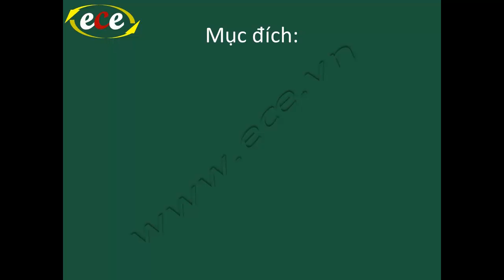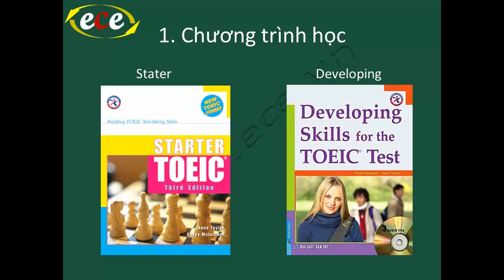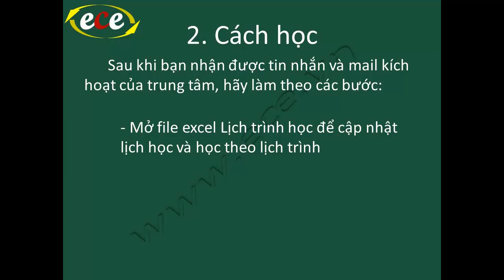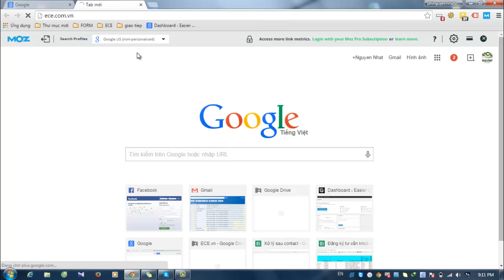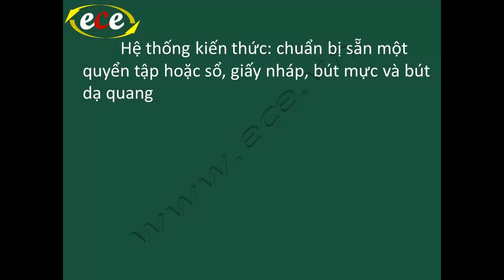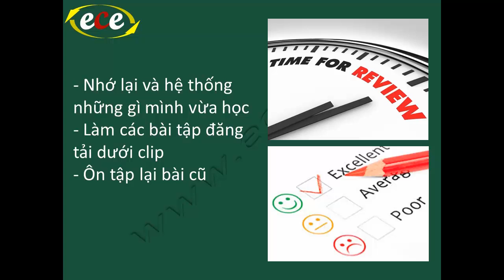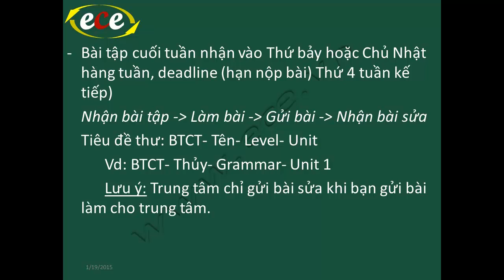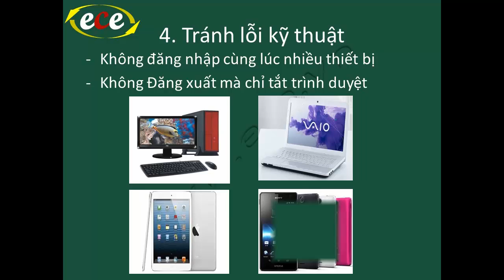Hướng dẫn luyện thi toeic - Ôn thi TOEIC tại ECE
Hướng dẫn luyện thi toeic - ôn thi toeic tại trung tâm ECE. Luyện thi toeic Online hiệu quả. Video luyện thi toeic.